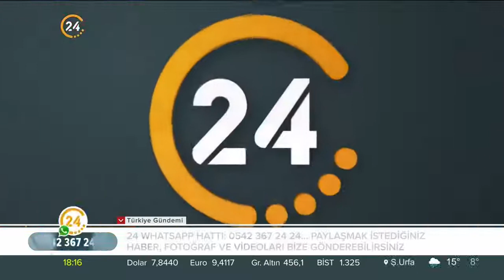İlaç karşıtı söylemler ve tutumlar!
Konuk:Prof. Dr. Kemalettin Aydın (Sağlık Bilimleri Üniversitesi Rektör Yardımcısı /Enfeksiyon Hastalıkları ve Klinik Mikrobiyoloji Uzmanı)
Konu:İlaç karşıtı söylemler ve tutumlar!